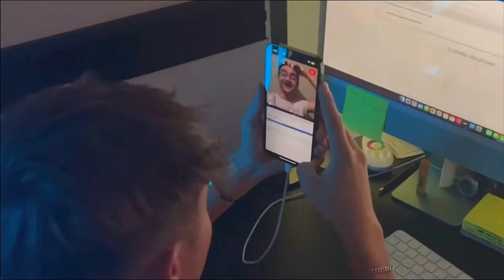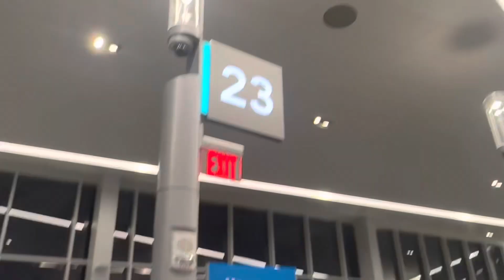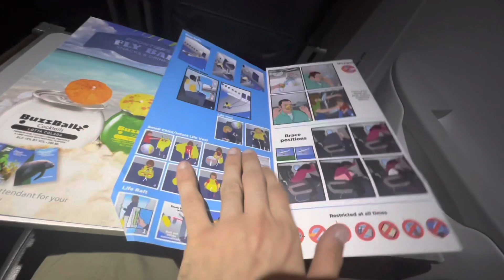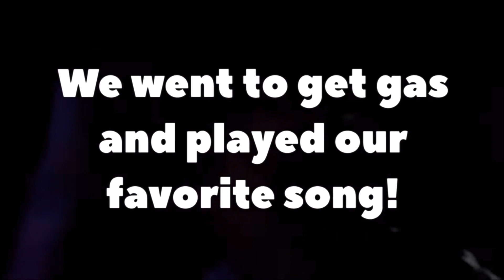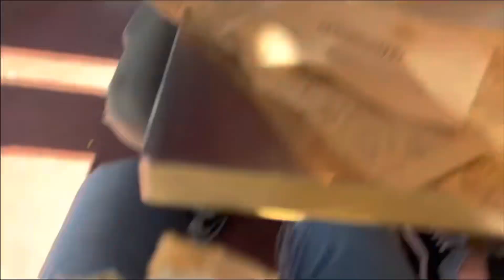YOUTUBERS MADE ME FLY TO COLORADO (@AutomotiveTherapy )(@ColoradoN5X )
This was such an crazy trip experience! This literally makes my day special that I will never forget!! I had soooo much fun with crazy excitement, energy, and so much stuff! And this is a type of memory that I will never forget on my whole life!   Thank you for everything and keep up everything what y’all do!!

YouTubers instagram